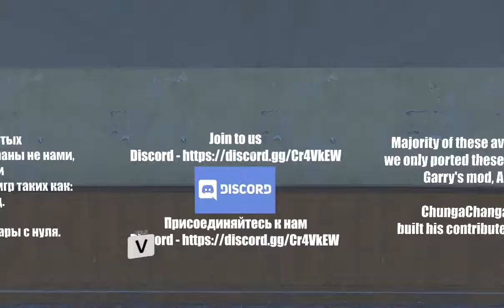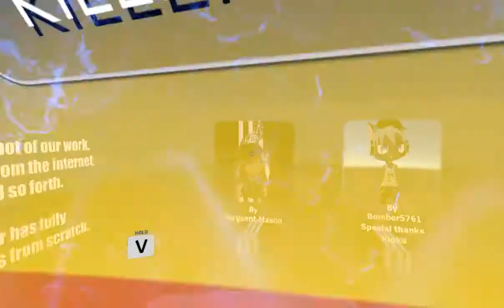VR Autism 3